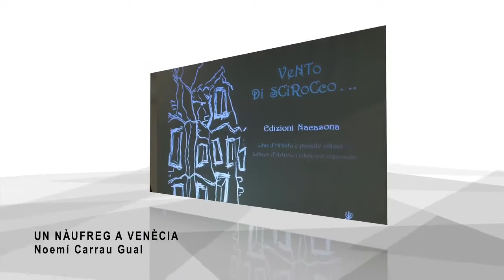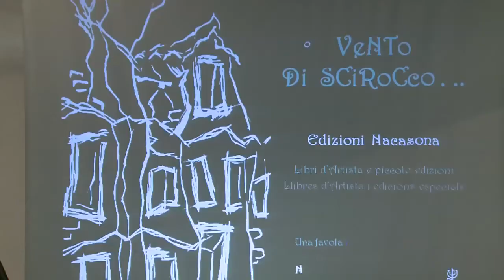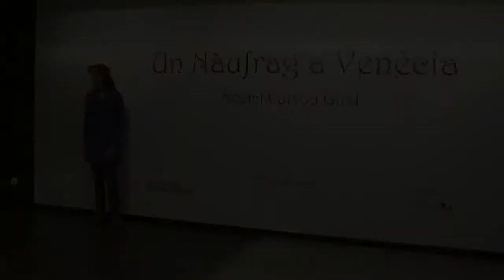UN NÀUFRAG A VENÈCIA, Noemí Carrau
"Un Nàufrag a Venècia", la recreació de la ciutat dels canals de la mà dels dibuixos de Noemí Carrau, a l'Ateneu
Es tracta d'una exposició amb els dibuixos de la vilassarenca Noemí Carrau, una artista molt influenciada per les seves vivències a Venècia, que, juntament amb altres elements gràfics i de decoració faran de l'Ateneu una petita Venècia
L'Ateneu de Caixa Laietana acollirà l'exposició "Un Nàufrag" a Venècia amb l'obra de la dibuixant Noemí Carrau.
Es tracta d'un recull de l'obra de l'artista, inspirada en diversos indrets de Venècia que recrea la ciutat dels canals a través de dels dibuixos sobre negre amb llapis de colors amb un acabat digitalitzat sobre suports com la tela, l'acrílic i l'acrílic retroil•luminat. A més, també s'hi exposarà una mostra dels llibres il•lustrats per Carrau.

Aquesta obra de la vilassarenca Noemí Carrau es completarà amb un recull de la fotografia artística "Descobrint Venècia" del fotògraf Matthias Scholz i la recreació dels canals de Venècia amb una góndola, elements d'il•luminació tals com indicadors de les vies de navegació, maniquís amb vestits i màscares típiques del carnaval venecià, i la representació d'un nàufrag.